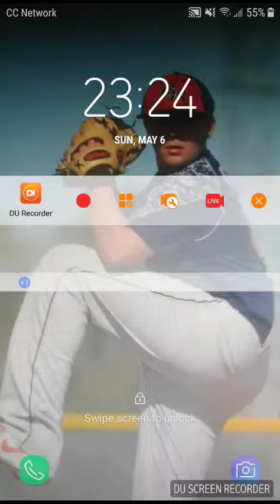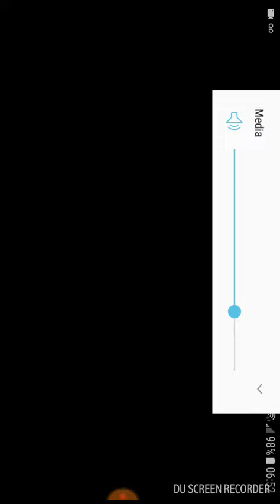Taking a look at my good and funny sniper shots(Fortnite)